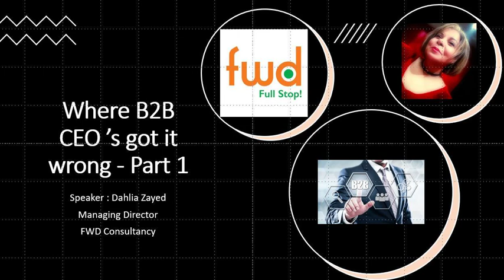A word to B2B CEO's - Stop being old school - Part 1 by dahliazayed